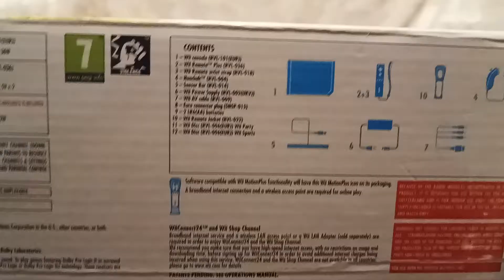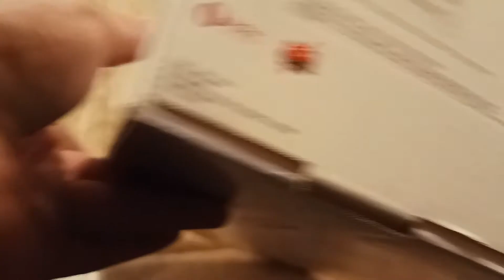CBR #72 - Nintendo Wii (Family Edition)